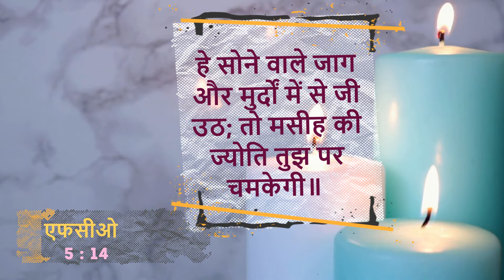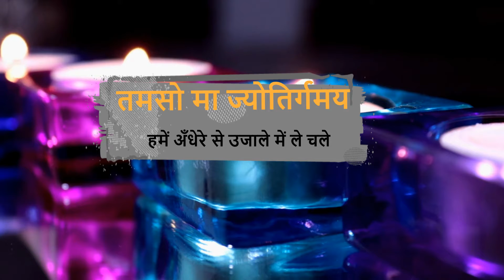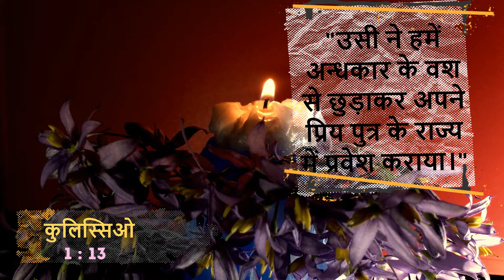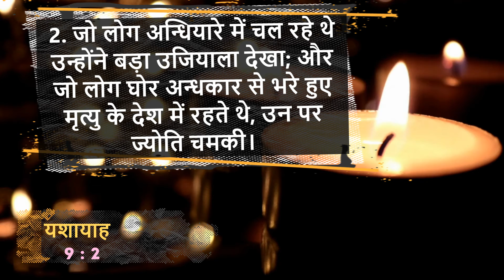"Festival of lights" Devotion - 14 Nov 2020 - "इस दुष्ट समय में मसीह की ज्योति पाए"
Message voice over by : Brother Sherin George

तमसो मा ज्योतिर्गमय : O Lord lead us from darkness to light ...
The world is searching for the light with candles and crackers but Jesus came ~2020 years ago and said, i am the light of the world..
O Lord , Teach us to follow you "the true light"..